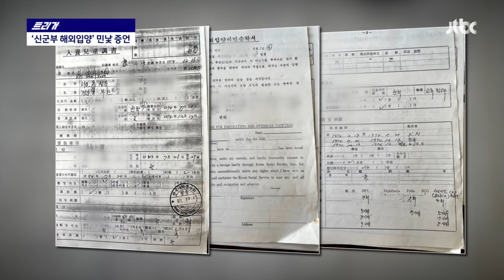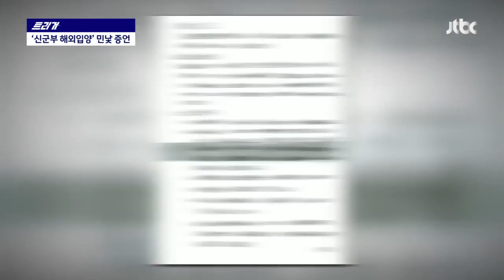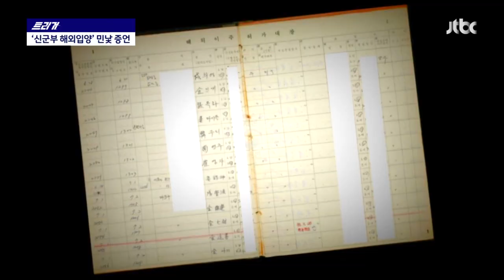[트리거] "다이아 반지 끼고 때려"…전두환 정권 '입양 사업'의 그림자 / JTBC 뉴스룸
[시몬 최/미국 입양인 : 어디서 학대가 이뤄졌냐고요? 어디에서든요. 손이든, 주먹이든, 가까이 있는 어떤 걸로도 때렸습니다.]

[루이스/덴마크 입양인 : 40년 동안 저는 거짓 인생을 살았습니다. 이것들은 모두 거짓이었어요. 입양 절차를 위해 만들어진 거짓말이었습니다.]

[피터 뮐러/덴마크 입양인단체 대표 : 이건 복수를 위한 싸움이 아닙니다. 이건 자신의 진짜 정체성에 관한 진실을 찾는 일입니다. 나는 내가 몇 살인지조차 알지 못합니다.]

성희영, 김인애, 장목화 이들은 80년대에 해외로 입양된 아이들입니다. 당시, 매일 하루도 빠짐없이 열 명도 넘는 아이들이 떠나갔습니다. 그리고 40여 년 만에 돌아왔는데, 충격적인 증언들이 쏟아졌습니다. 무차별적인 해외 입양 과정에서 인권 침해가 있었다면서 우리 정부의 공식 조사를 요구하고 있습니다. 오늘(20일) 트리거는 정말 국가의 책임이 없는지 쫓아가봤습니다.